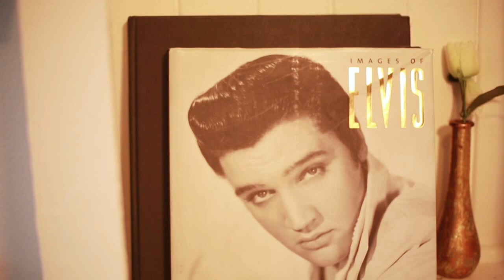HUTCH DECOR 101 : Episode 4 : The Bluehaven Belle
How to decorate a hutch.  I just moved into this old, vintage, beautiful apartment and I'm so excited to share with you the first thing officially done... the hutch! It is actually a pretty cool (full) trundle bed.  I just use it for storage.  Hope you enjoy and get some decorating ideas! -Chelsea